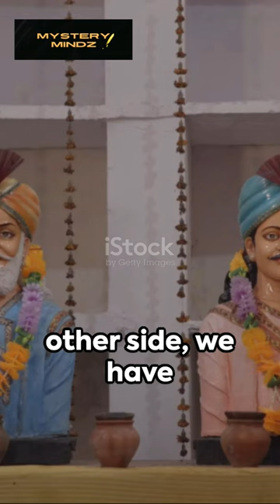👑 Shashanka of Gauda vs Harshavardhan and Bhaskarvarman ⚔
In this captivating video, we dive deep into the thrilling historical clash between Shashanka of Gauda and Harshavardhan & Bhaskarvarman! Join us as we explore this epic battle, backed by historical records. Discover the intense rivalries, strategic maneuvers, and ultimately, the impact of this clash on the course of history. Don't miss out on this fascinating journey through the past!